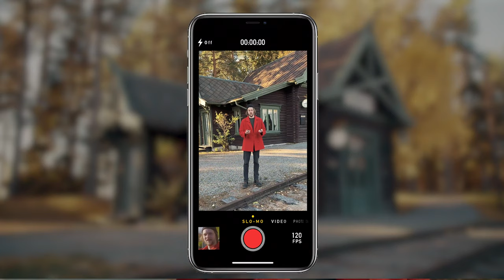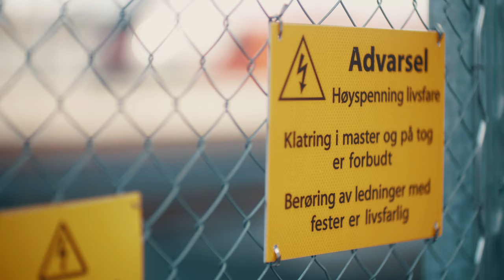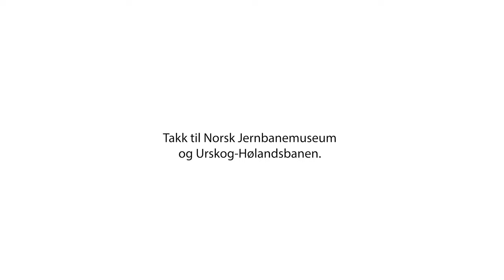Skolefilm - sikkerhet langs jernbanen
En kort video om jernbanehistorie og sikkerhet langs jernbanen.